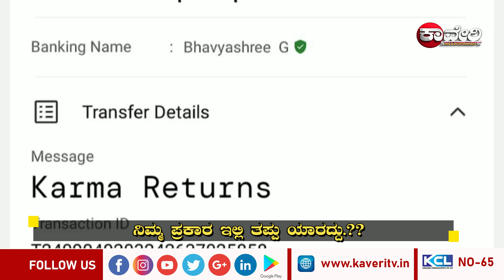ನಿಮ್ಮ ಪ್ರಕಾರ ಇಲ್ಲಿ ತಪ್ಪು ಯಾರದ್ದು.??